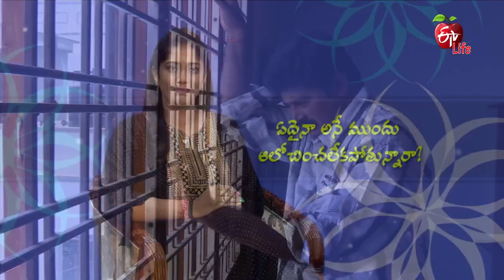What Is Emotional Immaturity? | Antharangam | 4th October 2022 | Full Episode | ETV Life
ఏదైనా అనేముందు ఆలోచించలేకపోతున్నారా?

Eminent doctors interpret emotional maturity and emotional intelligence and present valuable information about them. They also address a few viewers' queries and share their suggestions.